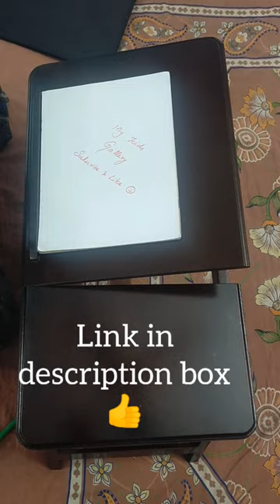Multipurpose foldable bed table/useful gadget/smart gadget/study table/table for laptop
Hi Friends, Welcome to our family YouTube channel. My Kids love doing crafts. It's just a memory of my kids school activities and it may be useful for you too